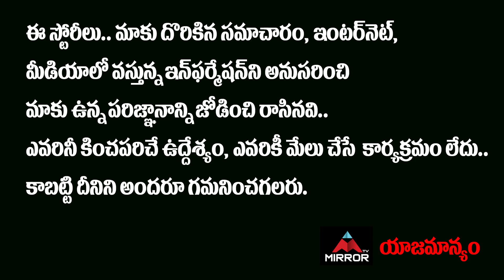Love Story Movie Success Meet | Naga Chaitanya | Sai Pallavi | Saranga Dariya | Mirror TV Tollywood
10.My Village Show Anil Geela About Bigg Boss 5 Telugu Entry | Anil Geela Wife Amani | Mirror Tollywood